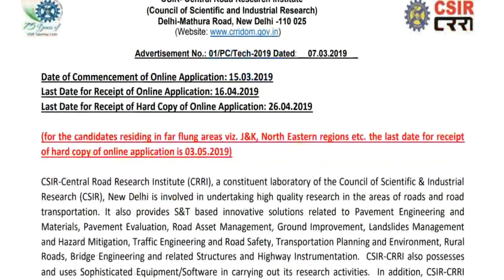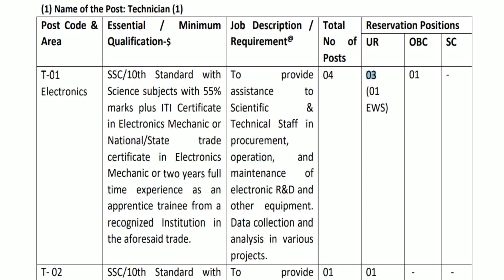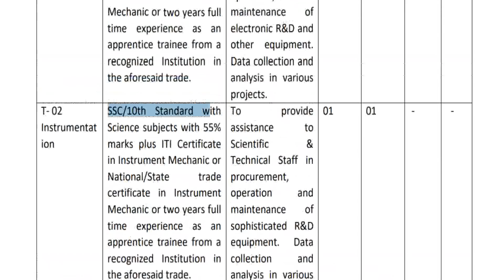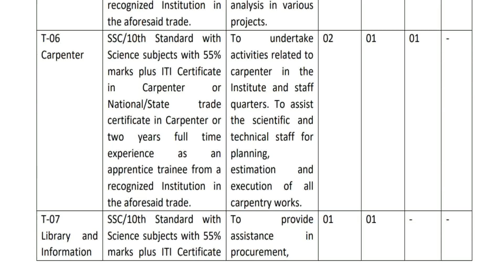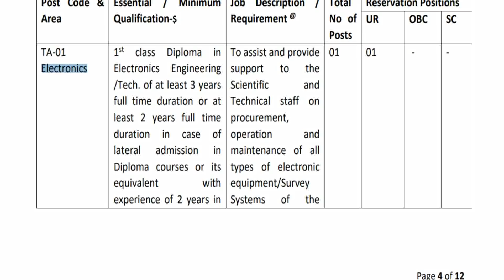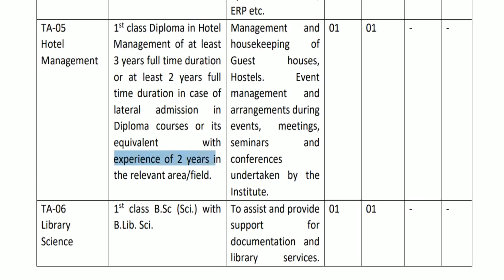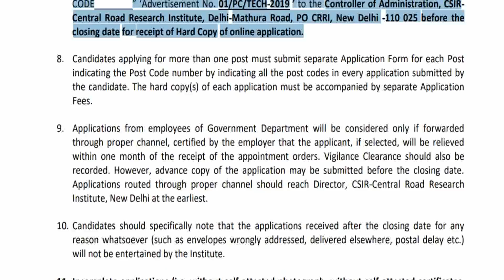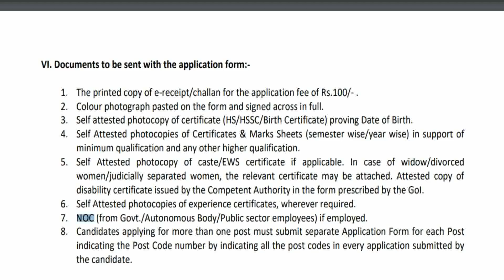41 காலியிடங்கள் | மத்திய சாலை ஆராய்ச்சி நிறுவனத்தில் வேலை | 10th Pass / ITI /Diploma